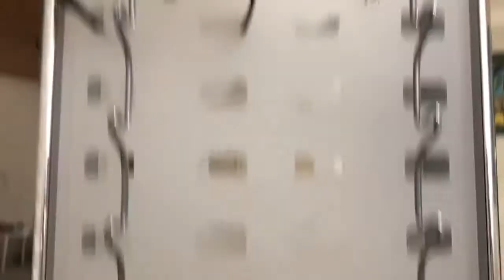New Sunglasses Holder Vlog_855